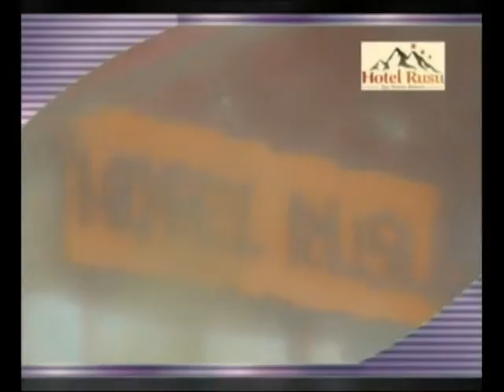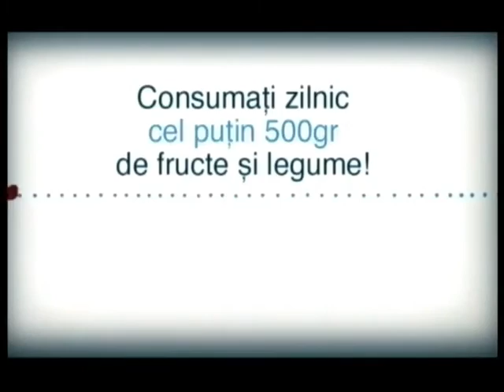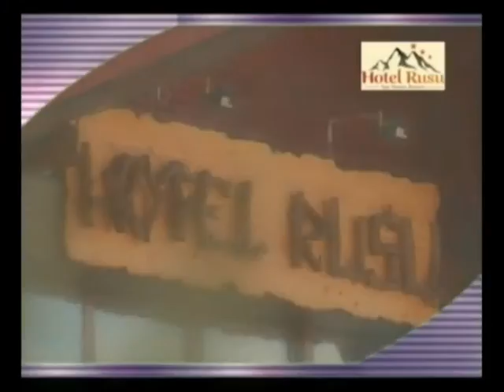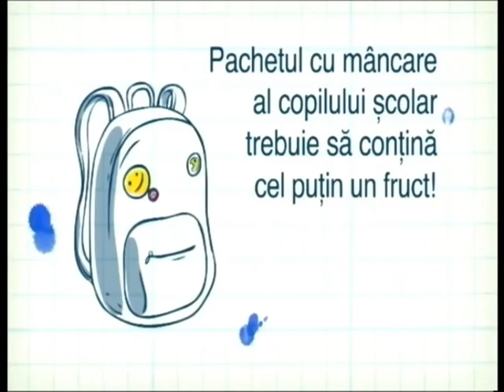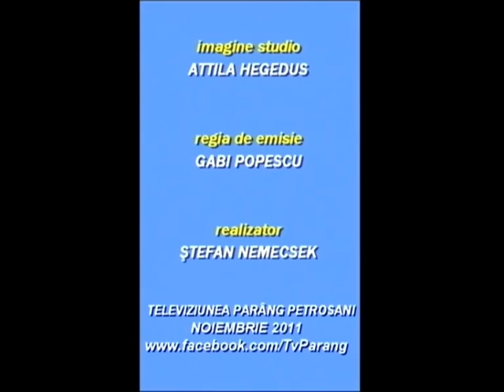Oameni si fapte - invitati Papuc Mihail, Strama Emil, Marius Miscoci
Oameni si fapte - realizator Stefan Nemecsek
                                 invitati Papuc Mihail, Strama Emil, Marius Miscoci